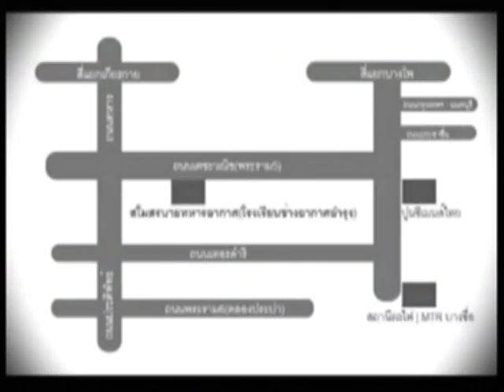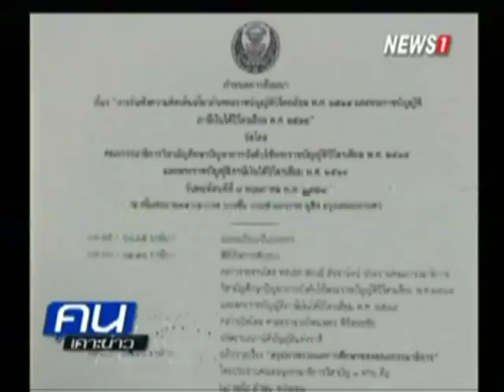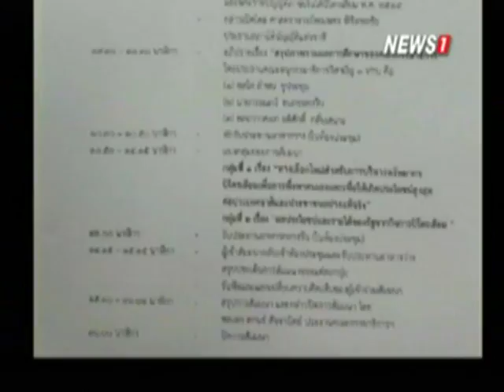คนเคาะข่าว ช่วงที่1รวมพลคนพลังงาน ร่วมแก้ไข พ.ร.บ.ปิโตรเลียม และ พ.ร.บ.ภาษีเงินได้ปิโตรเลียม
2015/05/06คนเคาะข่าว ช่วงที่1รวมพลคนพลังงาน ร่วมแก้ไข พ.ร.บ.ปิโตรเลียม และ พ.ร.บ.ภาษีเงินได้ปิโตรเลียม